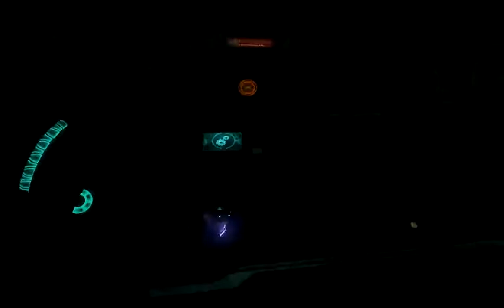Dead Space sa masterom Epizoda8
Pretplatite se na kanal i pogledajte nove epizode :D uskoro cu opet snimati.